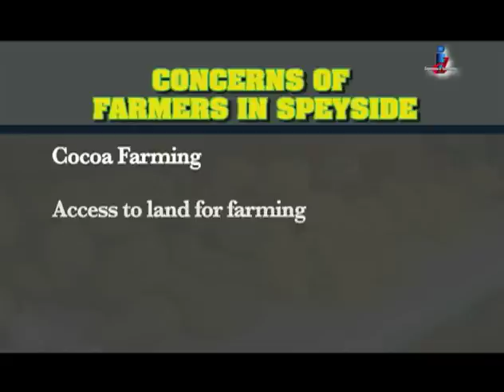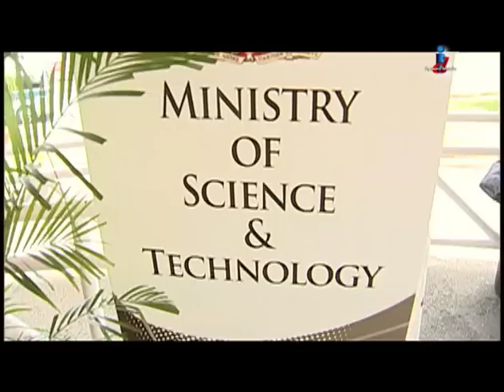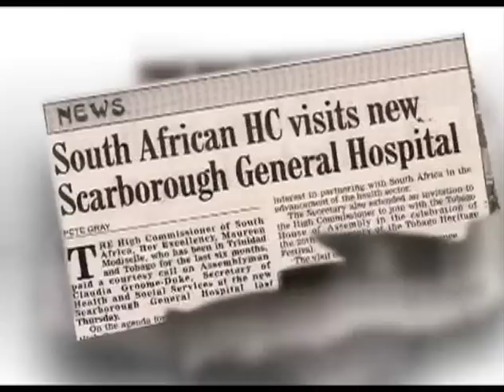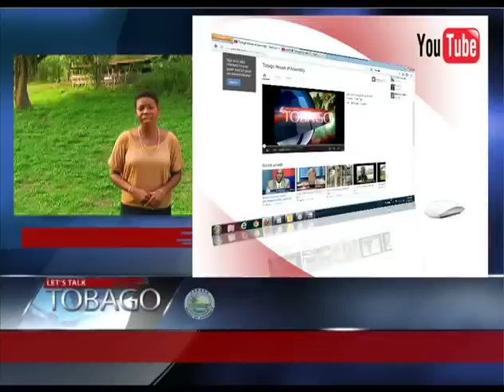Let's Talk Tobago Episode 276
Let's Talk Tobago with Colleen Holder at the Orange Hill Nature Ranch, Goat Dairy and Organic Farm:
- Voices from the land

- A place for Faith